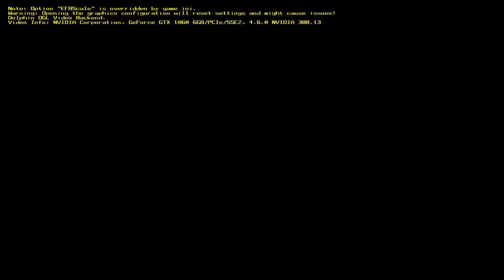G&W TAS/Baconsliding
Using Game & Watch's pan to its full(ish) extent.